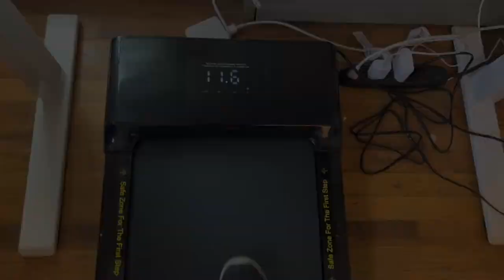What it's like to walk while I work. | STAR POWER Under Desk Treadmill HONEST REVIEW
You may have seen my recent video tour of my standing desk setup... well, there was one thing missing. In this video, I'll give y'all all the details on my new WALKING TREADMILL! Including...

✨how I decided on which treadmill to purchase
✨all the pros, cons, and stats on the one I decided on: the Star Power brand
✨what the setup was like + how it fits into my space
✨how the treadmill works
✨how it fits into my workday and life

And more...

This video is my COMPLETE AND HONEST REVIEW of the STAR POWER under desk treadmill and what it's like to walk while you work.

If you're seeing one of my videos for the first time - hi there! I'm Maggie Rainwater, and you've landed on my fun channel where I share travel, thrifting finds, and more from my musical life in Asheville, NC. I'm the CEO of Rainwater Poster Co., a design and promotion company serving artists and events in the roots music community. You'll find me here talking about music promotion, business tools, productivity, discount shopping, yummy food, and more. I'm so glad you stopped by!